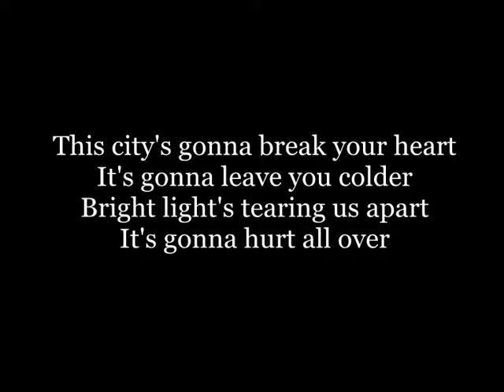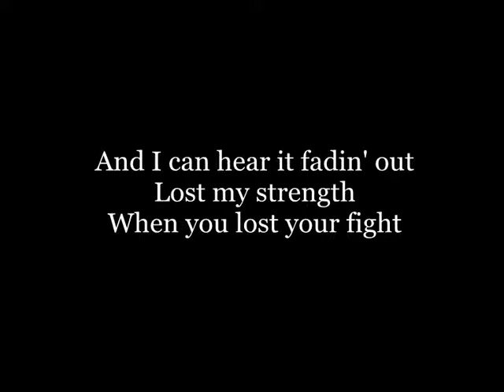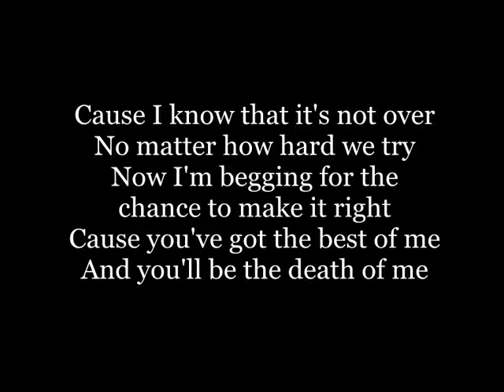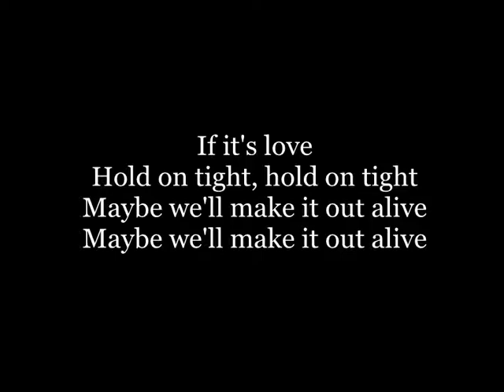Out Alive - Kris Allen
A lyric video of one of Kris Allen's songs from the album Thank You Camellia.